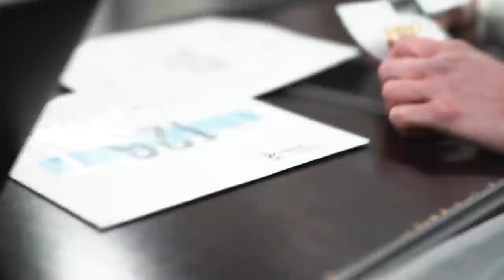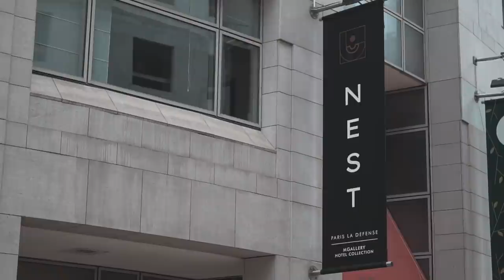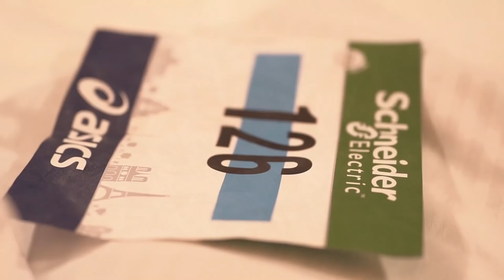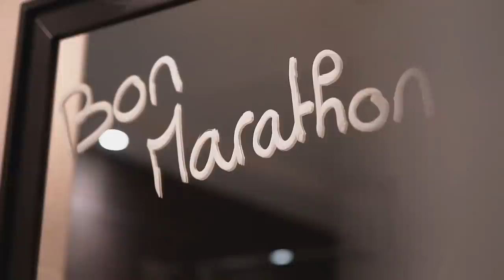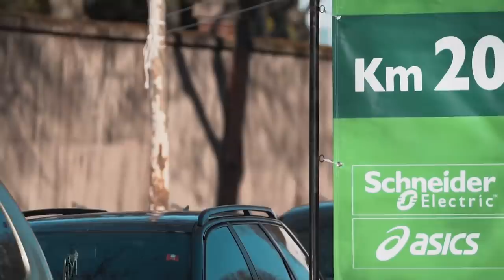Marathon de Paris 2022 - Objectif 2h30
L'objectif était annoncé pour mon premier marathon : moins de 2h30.
Découvrez cette aventure de l'intérieur : Entre émotions, confidences, tips et images a couper le souffle, je vous emmène dans les coulisses de cette distance mythique.